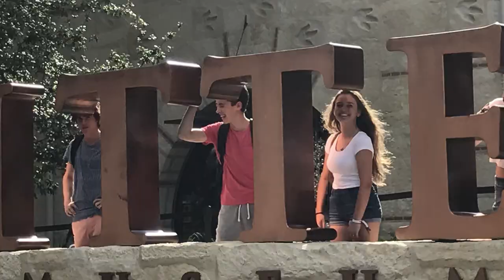The French Exchange Student On The Farm!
It would have been super cool to do more videos with Tatiana while she stayed with us here on the Daddykirbs Farm. In the process of enjoying the 3 week stay we just neglected to get the video camera out much. Please enjoy this quick run down of the events while we had this very special guest!

The photo of the koi at the San Antonio Tea Gardens is not my photo. Photo credit

FEEL YOUR BEST... REDUCE OXIDATIVE STRESS!
Have you heard of Oxidative Stress? Oxidative Stress is the cellular damage caused by free radicals. It is a key contributor to the signs of aging. for more information.

Ronald Woodruff
Catherine Anderson - Girl Scout Troop 21
Luke Abbott
Liv Holand
Kristen Teeters
Chris Lambertus
Trish Weiner
Eric Trevino
Lise Sørhøy
Killian Family Homestead
Cindy Bowman
Karen Schmitt
The Rayhawk Clan
Swamper
Jeff Selby - Greenstalk Gardens
Amy Quillin
Alan Quillin
Sheelah Kayser
Virdie Reichel
Phyllis White
Juliette Martinache
Kimberly Colbert
Kat Mohn
David Elkins
Øystein,Holand
Monte Turner
Mittelstein
Sally Weiner
Mark Stenquist
Vanessa A Caraballo
Evgenia Carpenter